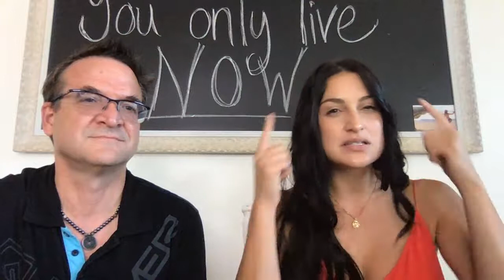Align to Your Higher Purpose - With Diedre Sirianni & Marc Caron